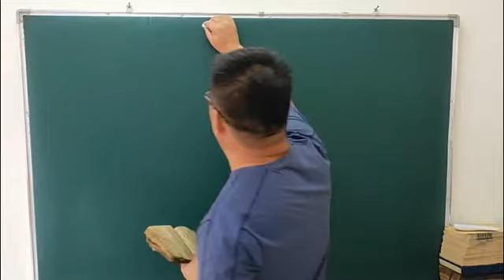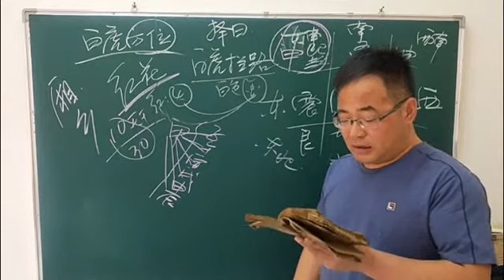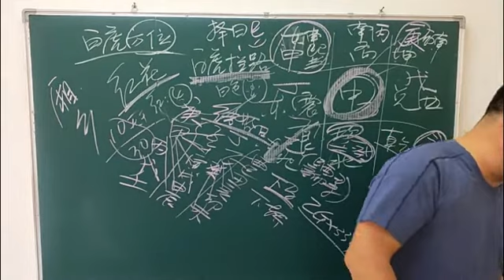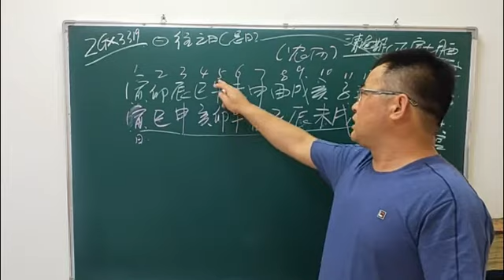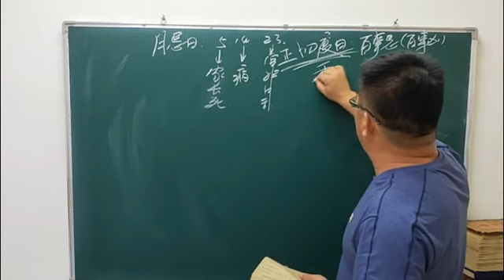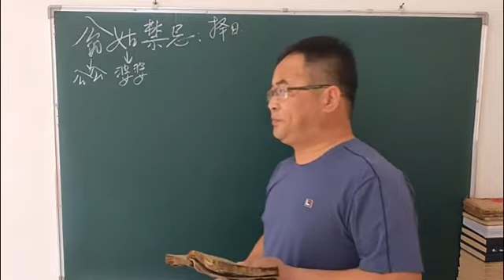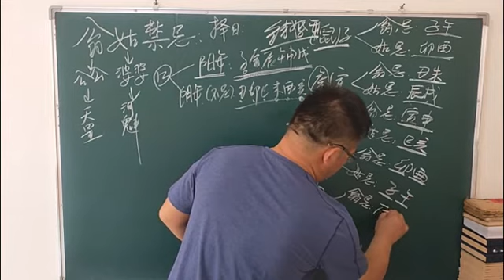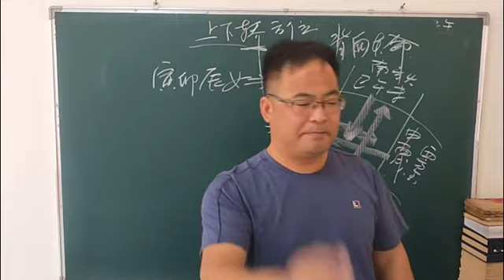周易文化爱好者 民间择日禁忌